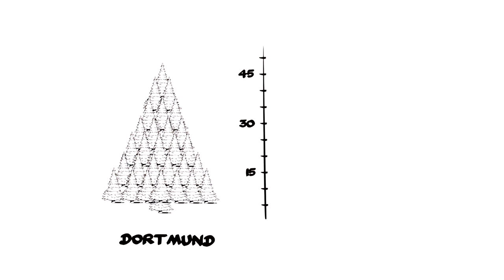explainity® Adventskalender 2014 - 17. Dezember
Wer zur Weihnachtszeit schon mal in Dortmund war hat ihn wohl mit eigenen Augen gesehen - den größten Weihnachtsbaum. Allerdings ist er zusammengestellt aus 1700 Rotlichtfichten. Welcher Weihanchtsbaum in diesem Jahr aus einem Stück der größte Deutschlands ist, erfahrt ihr hinter Tür #17 des explainity Adventskalenders.

Diesen Erklärfilm dürfen Sie gerne für eigene Zwecke frei verwenden und bei sich einbinden. Bitte beachten Sie jedoch, dass der Erklärfilm weder inhaltlich noch grafisch verändert werden darf. Geben Sie bei einer Verwendung bitte stets explainity als Quelle an und verweisen Sie bei Veröffentlichungen im Internet